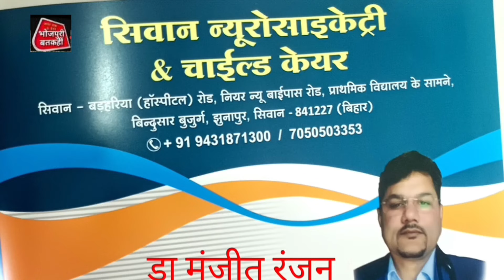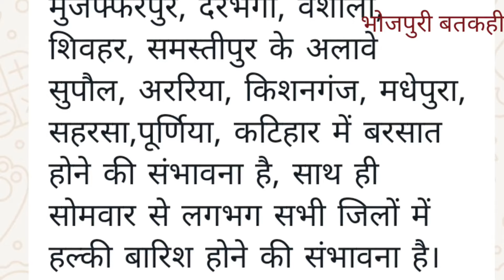सिवान में अनियंत्रित पीकप ने किया बड़ा हादसा